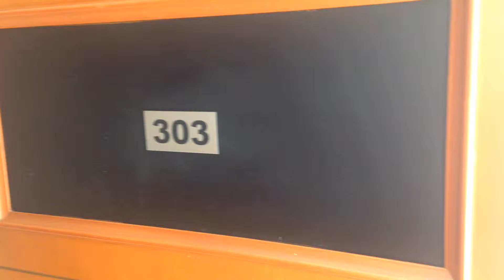Apartamento en arriendo en Cedro Golf - J-104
Apartamento en arriendo en Cedro Golf, cuenta con sala comedor, dos alcobas mas estudio, dos baños, cocina integral a gas, pisos en ceramica, tiene garaje cubierto sencillo mas deposito, balcon, es un tercer piso con ascensor, ubicado sobre la calle 147 enter la 7 y 9.